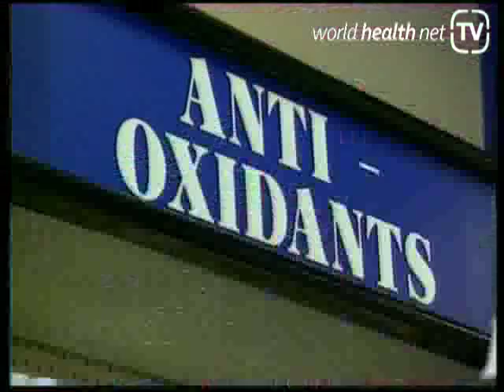How to extend your life expectancy - Dr Klatz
Dr Klatz, co-founder of the American Association of Anti-Aging Medicine, discusses the potential of extending life expectancy with healthy living, a good diet and regular contact with an anti-aging medicine practitioner. A life expectancy increase of 300% has been achieved in a laboratory so it is not unreasonable to expect human beings to achieve this also.